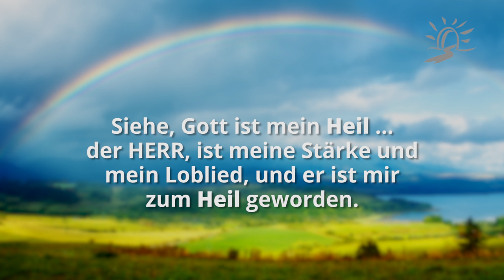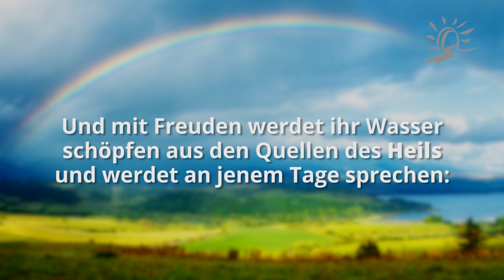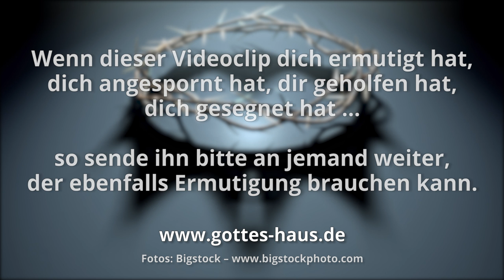Die Bedeutung des Begriffs „Heiland“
Die Bibel berichtet uns: „Gott ist mein Heil“. Das Wort „Heil“ ist dabei sehr interessant, denn der hebräische Begriff dafür lautet „Jeschua“. Die Bedeutung des Namens „Jeschua“ ist: Hilfe, Rettung, Heil.
Jeschua und Heil sind identisch, sie bilden eine untrennbare Einheit. Unsere Väter im Glauben haben deshalb nach einem Namen, einem Begriff gesucht, der diese wichtige Wahrheit verdeutlicht: das Heil und die Person von Jeschua, dem Messias sind eins. So entstand der Begriff „Heiland“. Das Heil ist eine Person, der Heiland – Jesus Christus.

Doch leider ist uns Christen in Deutschland dieser zentrale biblische Begriff „Heil“ durch eine der übelsten satanischen Bewegungen aller Zeiten, den Nazis, geraubt worden…

Siehe, Gott ist mein Heil … der HERR, ist meine Stärke und mein Loblied, und er ist mir zum Heil geworden. Und mit Freuden werdet ihr Wasser schöpfen aus den Quellen des Heils und werdet an jenem Tage sprechen: Preist den HERRN, ruft seinen Namen aus, macht unter den Völkern seine Taten bekannt, verkündet, dass sein Name hoch erhaben ist!
Jesaja 12,2-4